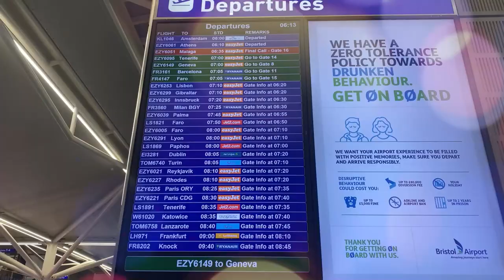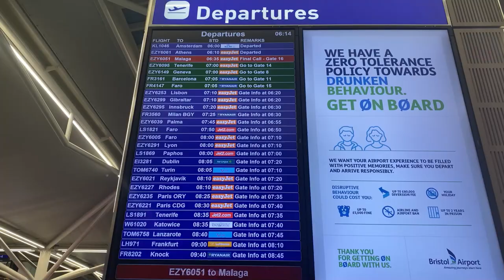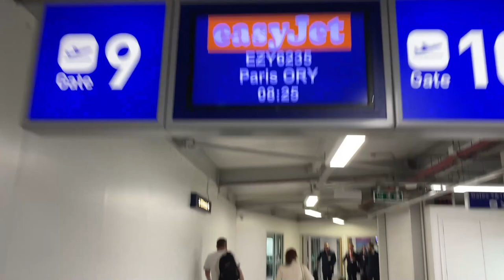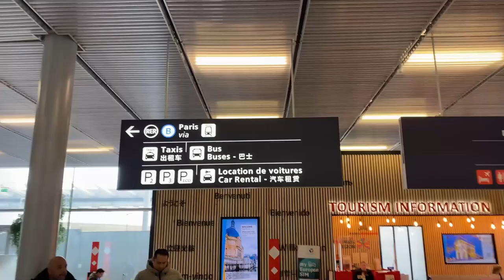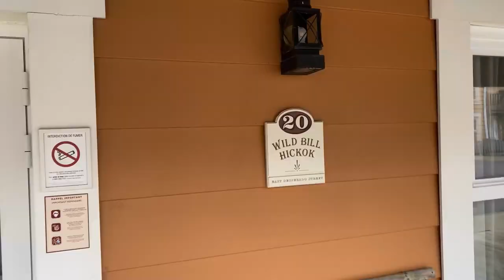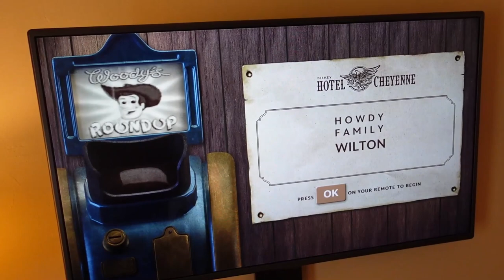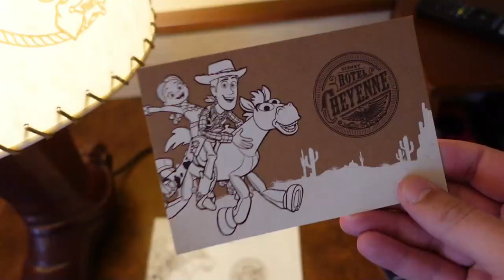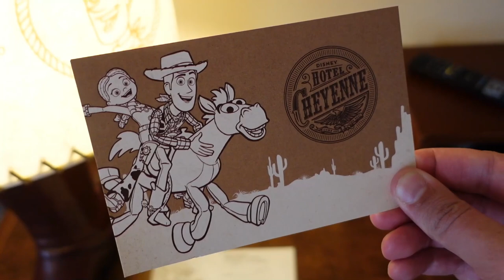Disneyland Paris Vlog | Travel Day | Bristol Airport to Orly Paris | March 2023 | Stephen Wilton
We're back in Disneyland Paris for 2023!

After a disastrous travel day the week before where we were held up in Bristol Airport for 13 hours, we finally make our way to Paris to Disneyland Paris and check in to the fabulous wild wild west at Disney's Hotel Cheyenne.